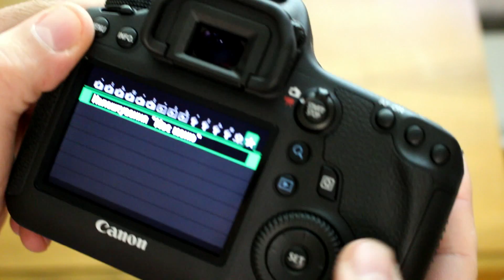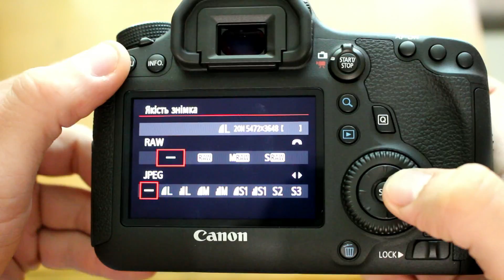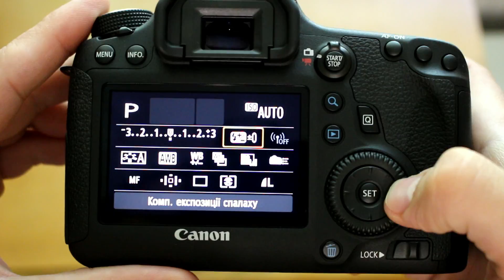Canon lens EOS 24-105mm f/4 IS L / Turn on - Menu / Включение - Меню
Canon EOS 6D kit (24-105mm f/4 IS L) Unboxing
Распаковка обьектив Кенон

DiamonD PROduction